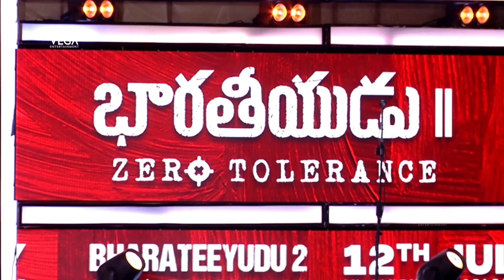Actor Kamal Haasan Superb Speech @ Bharateeyudu 2 ( telugu ) Pre-Release Event | Shankar | Tollywood